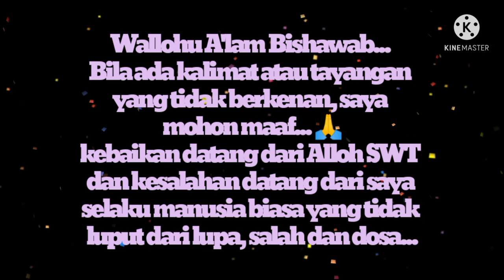"MUNGGAHAN JELANG RAMADHAN" || PENUTUPAN PENGAJIAN BAPAK² & IBU² (HAUL ALMH PUTRI SHOHIBUL BAIT)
Munggahan jelang Ramadhan, Penutupan Pengajian Bapak² & Ibu² di lingkungan tempat kami tinggal, yang diselenggarakan oleh Pak Lakarman & Ibu Ela dalam rangka Haul Almarhumah ke dua Putri Beliau, Semoga kedua Almarhumah Putrinya diberikan tempat yang terbaik disisi Alloh Aamiin...

Terimakasih juga untuk Shohibul Bait, Jazakillah Khoiron katsiron...